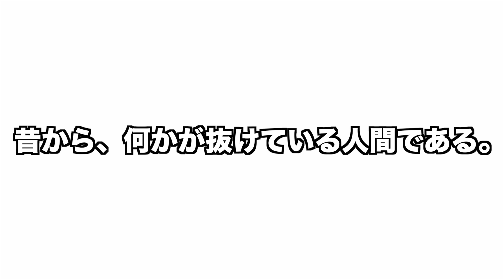【受験生注意】東北大学AOⅢ期試験に遅刻して起きた惨事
私はとことん大事なところで運のない人間だと昔から思っておりますし、周りや両親からも事ある毎にそう言われてきました。
　もちろん何か準備不足であったり、抜けているところがあるといったように自分に非がある事も多いのですが、完全に運がないとしか言いようが無い事もしばしばあります。
　そんな私でも、各々のライフステージに於いてそれぞれ親友が見つかったり、遊ぶ友人が見つかったり、助けてくださる方がいたり、面白がってくださる方がいたりと、周りの人々にだけは恵まれているなあと常々感じておりまして、これだけを誇りに生きております。
　話は変わりますが受験生の皆様、センター試験本当にご苦労様でした。

◾︎東北大学 理系youtuber
◾︎一浪一留院試落ち

・初投稿：2018年10月10日
・登録者1000人突破：2018年12月14日

素材提供
▼DOVA-SYNDROME